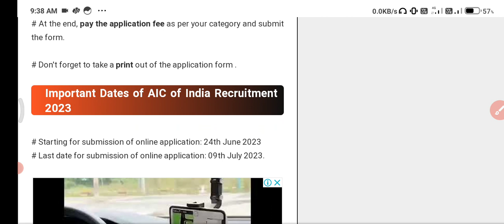job in Assam// New Job vacancy in Assam// New Job update today//New job in Assam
✅ for website links-

✅ Advertisement Details -

 Assamese Language.